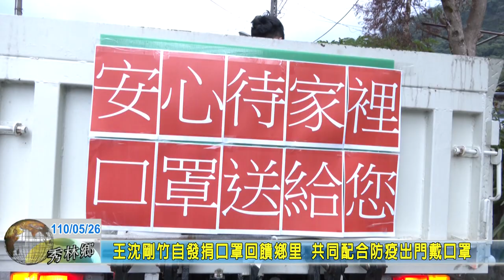20210526 06 王沈剛竹自發捐口罩回饋鄉里 共同配合防疫出門戴口罩